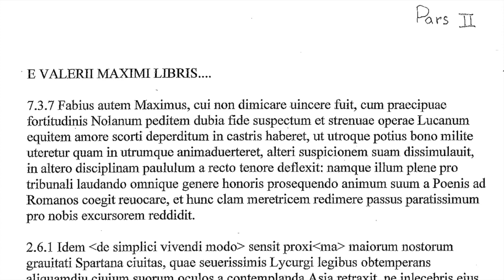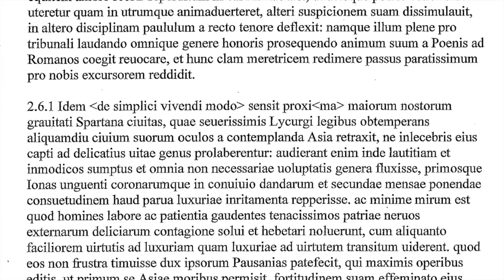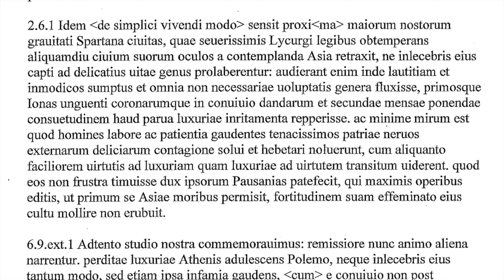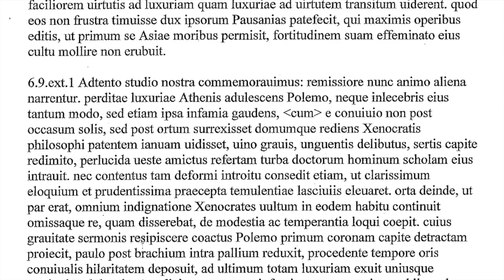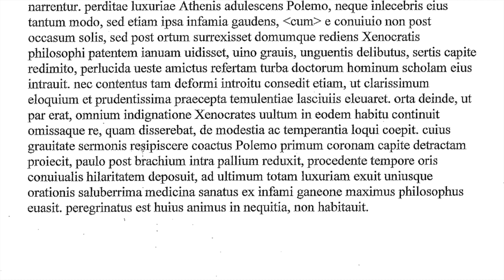Valerius Maximus, Facta & Dicta Memorab. 2 | for Conventiculum Lexintoniense & Dickinsoniense 2019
Readings for Conventiculum Lexintoniense & Dickinsoniense 2019, recorded by Luke Amadeus Ranieri

For more information about Terence Tunberg's and Milena Minkova's annual Conventicula in Lexington, KY, and at Dickinson College, PA,